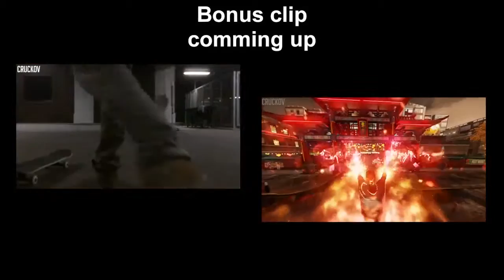GOLD MEDALIST! - Trials Fusion Gameplay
Trials Fusion is a platform racing game developed by RedLynx in collaboration with Ubisoft Shanghai and Ubisoft Ukraine. A follow-up to the critically acclaimed Trials Evolution, it is the fifth game in the Trials series and is the first one to be released on a PlayStation platform. The game was released on Microsoft Windows, PlayStation 4, Xbox 360 and Xbox One in April 2014. A companion game, Trials Frontier, released on iOS and Android devices and is designed to accompany the console and PC title. Ubisoft plans to release six paid DLC packs, as well as several free content updates.

Origin: Cruckov
Steam: TheCruckov
Skype: thecruckov
PSN: JannikG